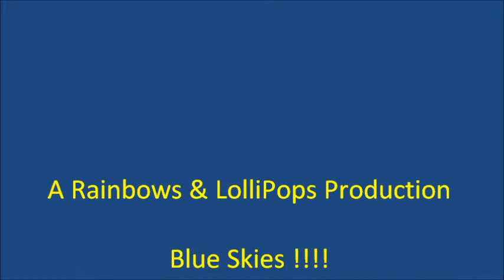SkyDive Bloopers - 2011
How not to skydive by Rainbow & LolliPops Productions